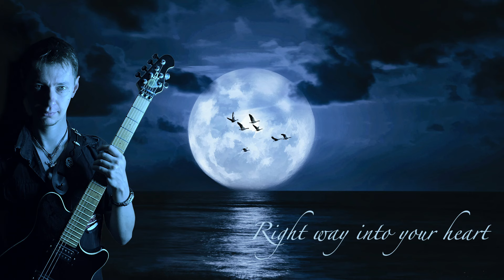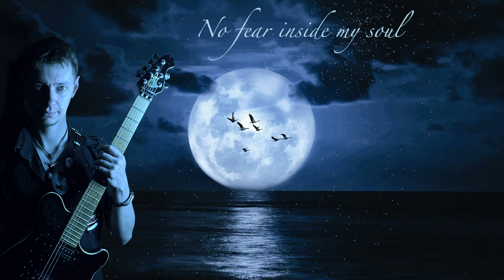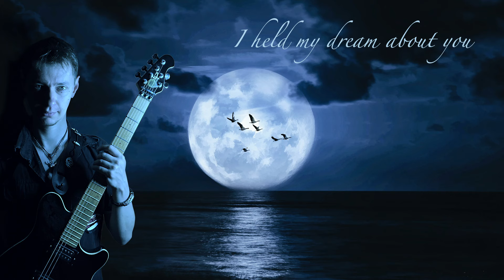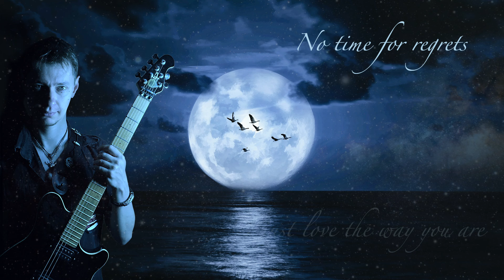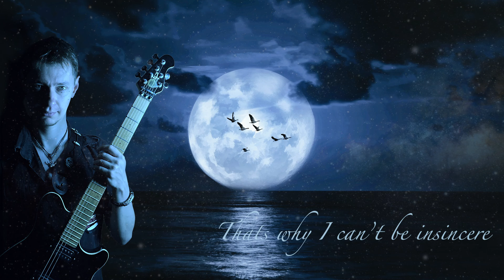Alex Lever - You'll Never Be Wrong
Hello, guys! This is my new song about love. Vocal, all guitars and drums was recorded by me. Hope you'll enjoy.